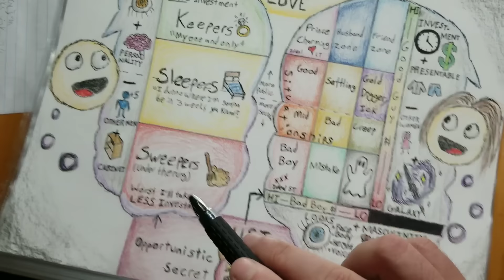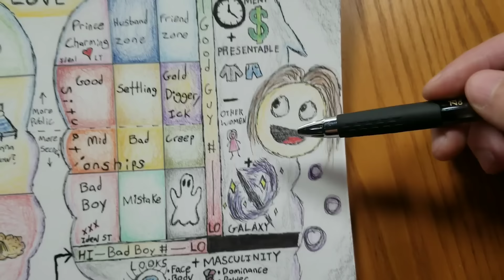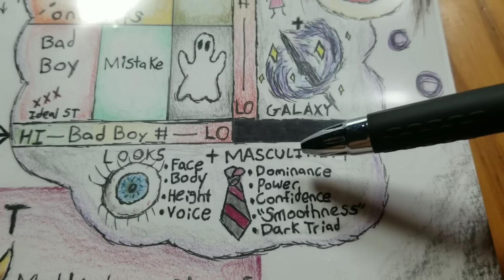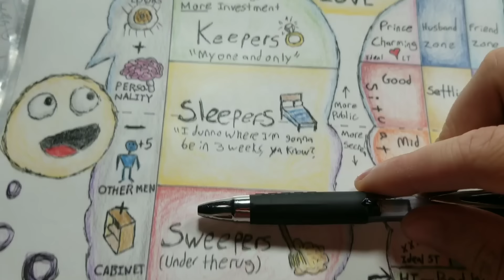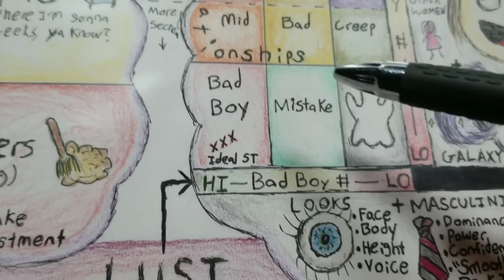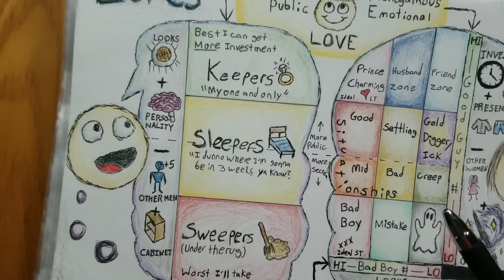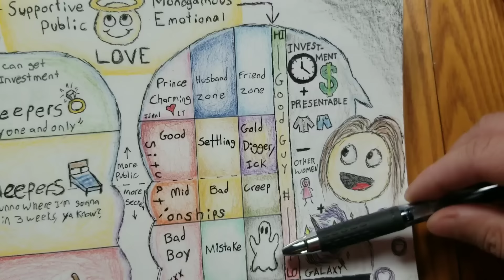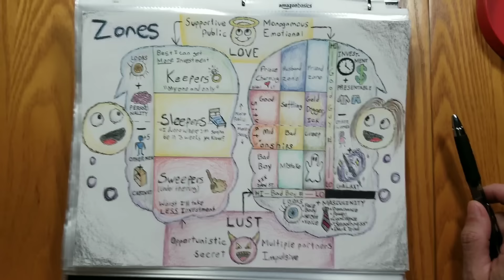Zones: A map of relationship types to help relieve dating confusion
"Zones" is a brief outline of what men and women value in each other. Named after the "friend zone," I have expanded "box theory" (and made a few corrections) in order to divide relationship types into "zones."

Both men and women can use "Zones" as a handy guide to understand why their relationships are functioning the way they are, and to make better choices.

For women: If you're not his "keeper," and you can't improve on what he wants from you, he just isn't that into you. Move on, or stay sidelined.

For men: If you're stuck in the "friend zone," you need to learn to be a man. It's not just looks, but fitness, success, power, and personality that make women excited. It's up to you to create that for yourself, or you can't complain.

Both men and women can use the "Zones" map as a quick and easy way to figure out why their relationships work the way they do, find out how to improve them, and either make these improvements happen, or move on if they can't.